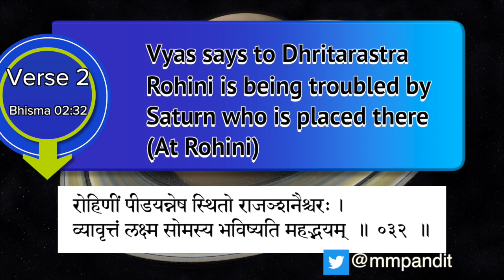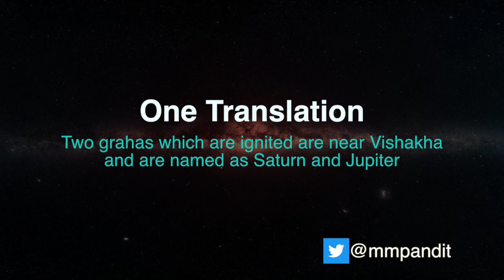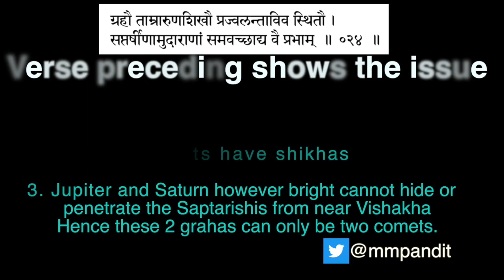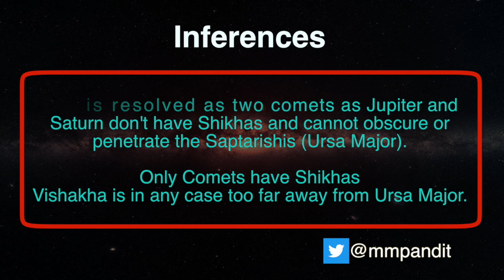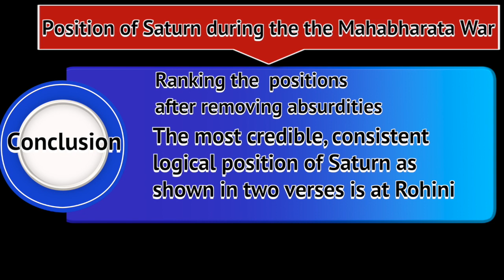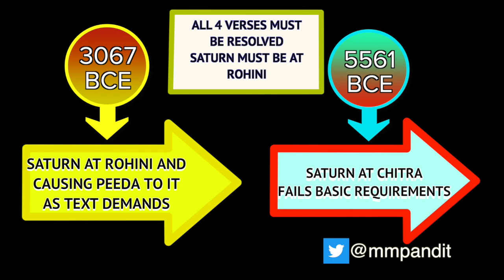Saturn's Position during the Mahabharata War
Of all the planets, finding the position of Saturn is most important to determine when the Mahabharata war took place. (because its so slow moving):
There are four verses which give us 3 possible positions: The 4 verses state that Saturn either causes “Peeda to Rohini” and is at Rohini nakshatra, or is stationary at Vishakha with Jupiter or is attacking Uttaraphalguni.

Lets analyse these verses:

The first position of Saturn at Rohini is rendered powerful because its the only planetary position based on two verses, one from Udyoga Parva 141:07 which says that Prajapatyam hi Nakshatram grahas Tikshno Mahadyutih, Shanaischarah peedayati, Peedayan Praninodhikam and the other from Bhisma Parva 02:32 which states that "Rohinim Pidayaneshaan Sthito Rajan Shanaischarah"

Thus both of the two verses point to Saturn at Rohini and both verses refer to Peeda.
Peeda is a Jyotisha term, it needs an explanation as per the principles of Jyotisha as thats what Vyasa meant.

The verse in addition demands a Nakshatra Peeda explanation and NOT a Rashi Peeda explanation as thats what the verse states explicitly.
The next position of Saturn is given by a verse from Bhisma Parva verse 03:25 which states that two ignited grahas are near Vishakha nakshatra described as Saturn and Jupiter.
But there is a problem:
Jupiter never stays at a nakshatra for a full year, but only a few months at a time.

The Verse preceding it illustrates the issue: Those two grahas have shikhas and so must be comets and they must obscure or penetrate the Saptarishis which are very far away from Vishakha. Jupiter and Saturn, howsoever bright cannot do this.

The third position is from Verse 3 is from Bhisma Parva 03:14 and says that:
The son of the Sun graha is attacking the nakshatra ruled by Bhaga which is Uttaraphalguni.
I resolve this position according to Brihat Samhita which calls this as a comet but this verse has an alternative translation from Southern recensions which you can find on twitter with my handle @mmpandit

After this rigorous Cross checking, let us check our inferences now;
The near Vishakha position of Saturn is resolved as two comets as Jupiter and Saturn don't have Shikhas and cannot obscure or  penetrate the Saptarishis (Ursa Major)
Only Comets have Shikhas
Vishakha is in any case too far away from Ursa Major.

Next,
The third verse is resolved in two separate ways.

The first two verses now appear extremely very strong and both point to Saturn at Rohini which causes peeda to it by being stationed there according to Brishat samhita and Sarvatobhadra chakra, which are the only two methods of establishing nakshatra peeda.

Here I also show you Sarvatobhadra chakra which is used for determination of Nakshatra Peeda and was used at the time of the Mahabharata.

You can see that Saturn is clearly causing Peeda to Rohini in 3067BCE
Can Saturn cause Peeda to Rohini in any other war proposal?
You will be surprised to know that the strength of Saturn afflicting Rohini nakshatra mentioned in ancient classics and even in Dasrath Krita Stotra is completely ignored by all war proposals except in 3067BCE.
Lets check the proposal of 5561BCE using Sarvatobhadra chakra. You can clearly see that Saturn is neither in Rohini nakshatra nor does it cause peeda to Rohini.

Thus the most credible consistent and logical position of Saturn as shown as that in Rohini nakshatra and afflicting it as shown.

In summary, all three verses pertaining to Saturn must be resolved accurately. In 3067BCE, we have resolved all 4 verses and took Saturn at Rohini whereas in all other proposals, the four verses are not resolved and the wrong position of Saturn is taken thus invalidating their war proposals. Hence 3067BCE must the year of the war. It is astonishing if unnerving to know that Saturn was stationed in Rohini nakshatra during 9/11, during the Bangladesh genocide and during the battle of Stalingrad of WWII to name just a few catastrophes of the last century.